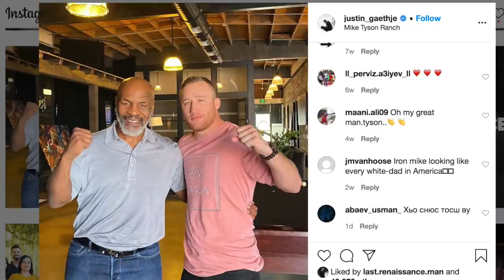O SUBSTITUTO DE KHABIB